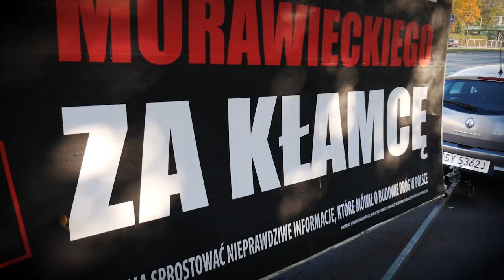Konwój wstydu - morawiecki do dymisji.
Sfinansowano ze środków KKW Platforma.Nowoczesna Koalicja Obywatelska